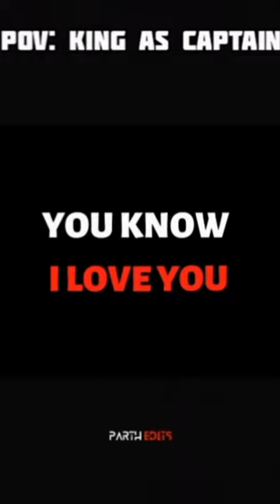virat kohli ft. superman | Parth Edits